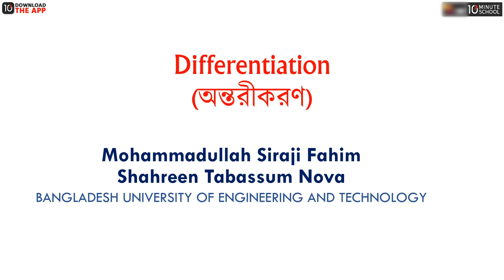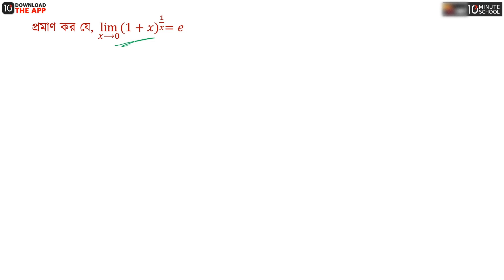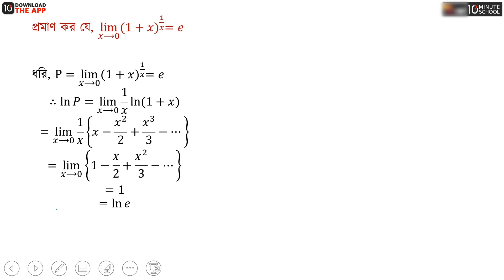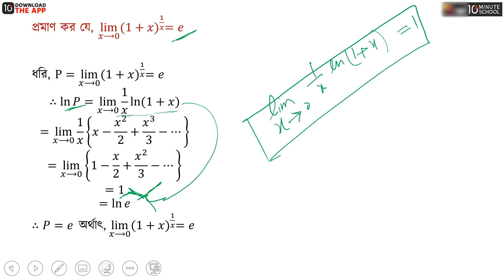অধ্যায় ৯ - অন্তরীকরণ - পর্ব- ০৫ [HSC]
HSC Higher Math 1st Paper (এইচএসসি উচ্চতর গণিত ১ম পত্র) বইয়ের অধ্যায় ৯ হচ্ছে অন্তরীকরণ। এইচএসসি উচ্চতর গণিত অন্তরীকরণ অধ্যায়ের "অন্তরীকরণ পর্ব ০৫" নিয়ে আলোচনা করা হয়েছে এই ভিডিওতে। তাই দেরি না করে এক্ষুনি দেখে নিন সম্পূর্ণ ভিডিওটি।